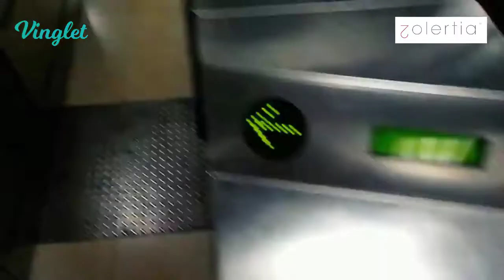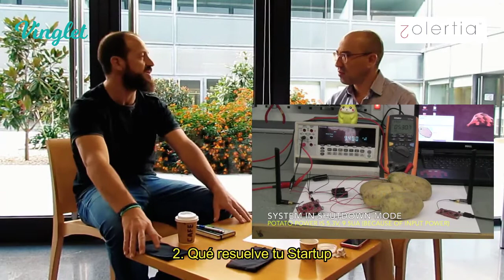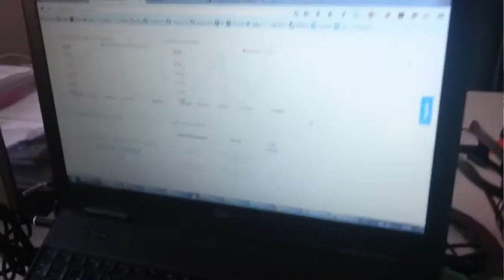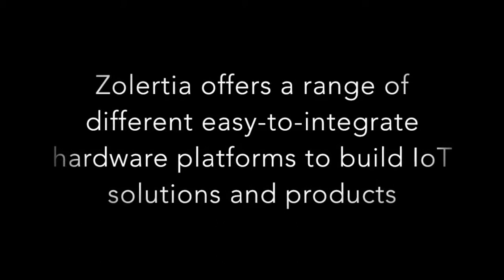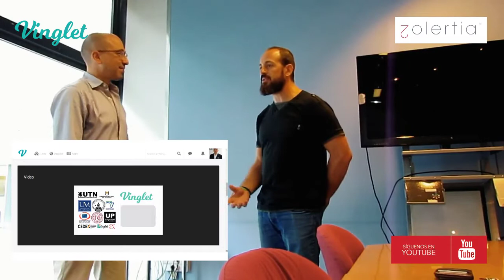STARTUP ZOLERTIA | IoT | VLOG 11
Gracias a Marc Fàbregas por la entrevista, por su tiempo y amabilidad a la hora de presentarnos la Startup Zolertia:

Relación 21 preguntas:

1. Cuál es el negocio de tu Startup
2. Qué resuelve
3. Cómo lo hacéis
4. A qué clientes estáis enfocados
5. Cuáles fueron las tres primeras cosas que tuviste en mente para crear vuestra Startup
6. Cuándo empezasteis qué actitud teníais
7. Sí no hubierais tenido esa actitud, hubierais crecido igual
8. Cómo ha sido vuestro crecimiento
9. Qué problemas os habéis en contrato al inicio de la Startup
10. Cómo son tus socios
11. Por qué elegiste estos socios
12. Cómo está conformado tu equipo, es multidisciplinario
13. ¿Utilizáis una forma racional o emocional? A la hora de decirle a un socio que su trabajo no es el correcto y que no puede continuar ejerciendo ese rol en la empresa.
14. Cómo ha sido la mecánica de la comunicación interna y sí hubo errores, cómo los solucionasteis
15. Cómo es la experiencia de vuestro cliente en vuestro producto o servicio
16. Qué problemas tuvieron los clientes
17. Cómo se solucionaron
18. ¿Os obsesionáis con la competencia?
19. ¿Hicisteis un estudio para saber sí vuestro producto era interesante?
20. Qué resultado tuvo el estudio que hicisteis
21. Qué quieren vuestros clientes